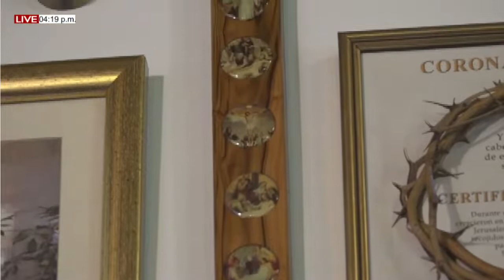DESCALZOS AL AIRE | Martes, 9/08/2022 Vida de Santa Teresa de la Cruz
Productores: Isaura Cedeño & Iraima Garcia